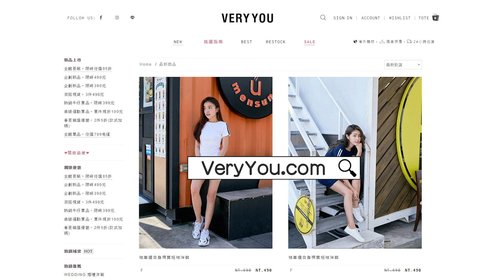顯瘦微性感服裝穿搭術！甜美、氣質、性感！​－小涵【VeryYou開箱​】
今天要跟大家介紹一個歐美風的快時尚服飾品牌Very you
我挑戰了三件不同款式的套裝、洋裝
對於現在158cm/47kg有點肉的我竟然還算滿成功的?
歡迎大家可以看我的影片或分享文，以下三種款式的穿搭術